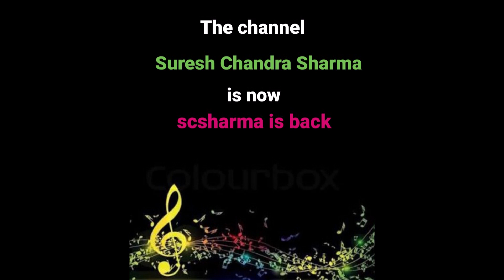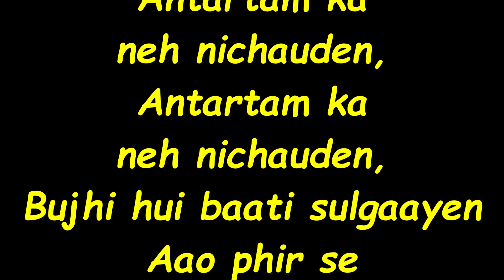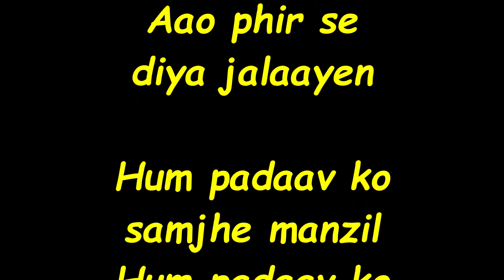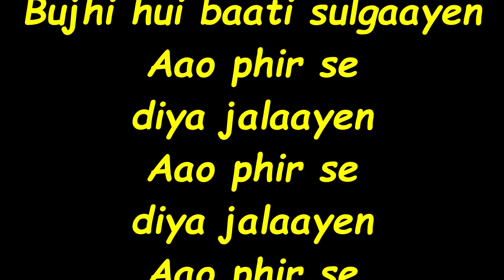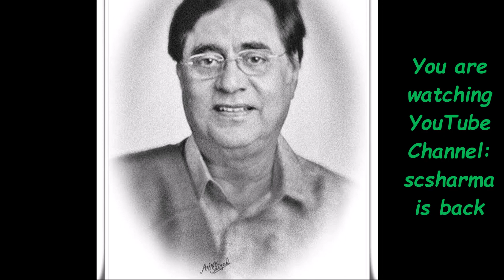Jagjit Singh - Aao Phir Se Diya Jalaayen-(A. B. Vajpayee)-(Nayi Disha).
Aao Phir Se Diya Jalaayen-
(Atal Bihari Vajpayee)-
by Jagjit Singh.
(Nayi Disha-1999).

आओ फिर से दिया जलाएँ-(अटल बिहारी वाजपेयी)
जगजीत सिंह-(नई दिशा-1999).

भरी दुपहरी में अँधियारा
सूरज परछाईं से हारा
अंतरतम का नेह निचोड़ें,
बुझी हुई बाती सुलगाएँ
आओ फिर से दिया जलाएँ

हम पड़ाव को समझे मंज़िल
लक्ष्य हुआ आँखों से ओझल
वतर्मान के मोहजाल में,
आने वाला कल न भुलाएँ

आहुति बाकी, यज्ञ अधूरा
अपनों के विघ्नों ने घेरा
अंतिम जय का वज़्र बनाने,
नव दधीचि हड्डियाँ गलाएँ
दिया जलाएँ...
दिया जलाएँ...
दिया जलाएँ...
दिया जलाएँ...
(अटल बिहारी वाजपेयी)
(Atal Bihari Vajpayee)-
by Jagjit Singh. (Nayi Disha-1999).

Hum padaav ko samjhe manzil
Lakshya hua aankhon se ojhal,
Vartmaan ke moh jaal mein,
Aane waala kal na bhulaayen

Aahuti baaki yagya adhoora
Apnon ke vighnon ne ghera
Antim jai ka wajra banaane,
Nav dadheechi haddiyaan galaayen
Diya jalaayen…
Diya jalaayen…
Diya jalaayen…
Diya jalaayen…
(Atal Bihari Vajpayee)